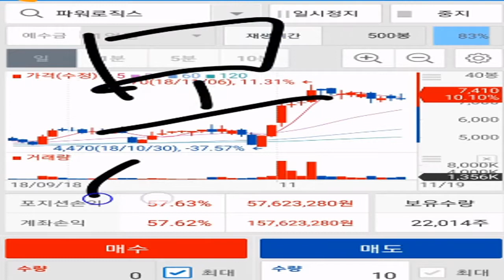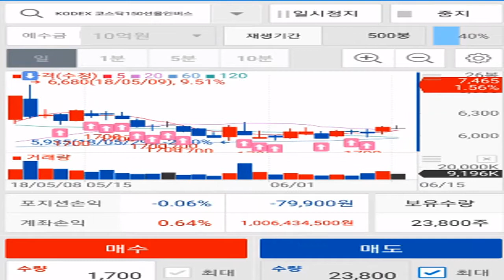69,000,000,000 Your Money Stocks Game, AI,Robot,Son,Vs,Young,Mom,D aytrading,BGM,music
69,000,000,000 Your money. Ok?
Money Stocks Game, AI,Robot,Son,Vs,Young,Mom,Daytrading,BGM,Mozart,music